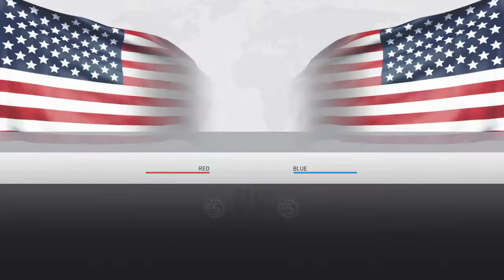Victory's in EA SPORTS™ UFC® 3